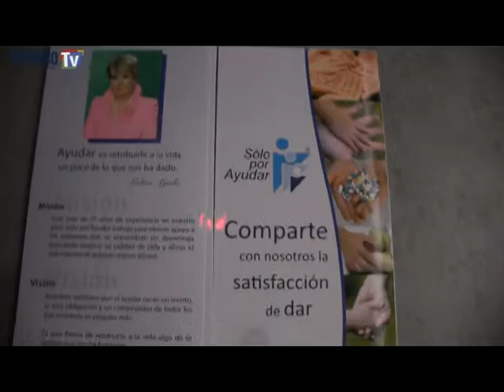Artistas plásticos donan sus "Corazones"!!!